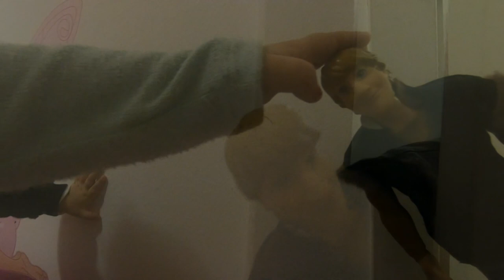New Frozen 2 Toys, Dolls | Disney Frozen 2 Playdate Sven Life Size Reindeer | Ana, Elsa, Olaf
Girls wrote Santa Claus for all the New Frozen 2 Toys, Dolls, including the Disney Frozen 2 Playdate Sven Life Size Reindeer . Of course, he brought them. Girls excited. They just love them, Ana, Elsa, Olaf,.